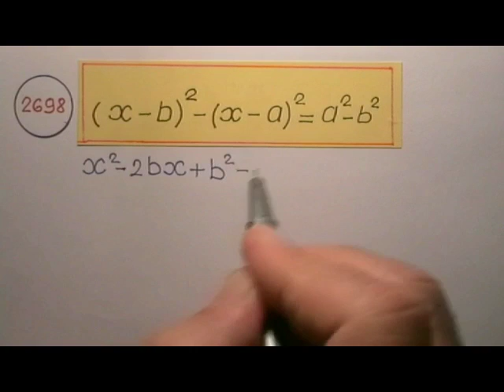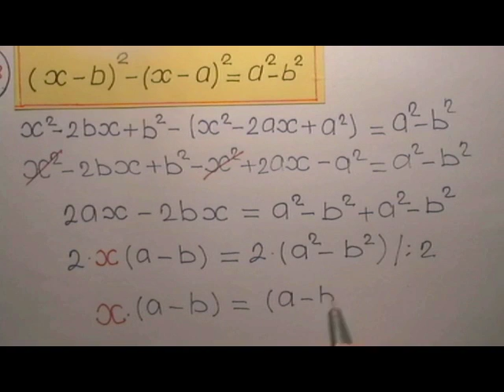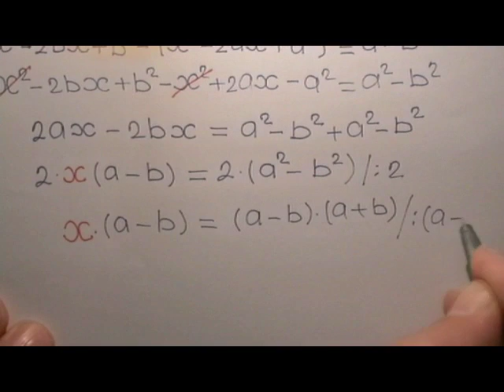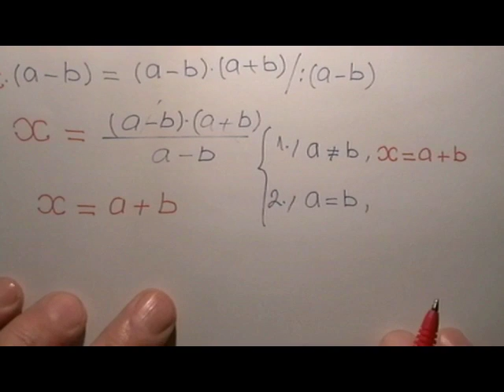Te zgjidhet dhe pastaj te diskutohet ekuacioni ! Copy